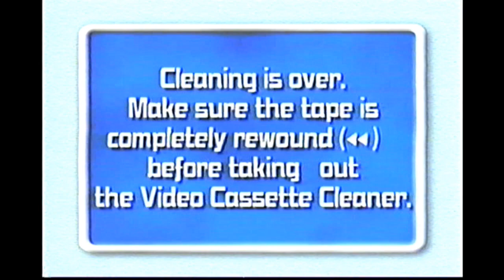TDK VHS DRY CLEANER - Robot Cleaner